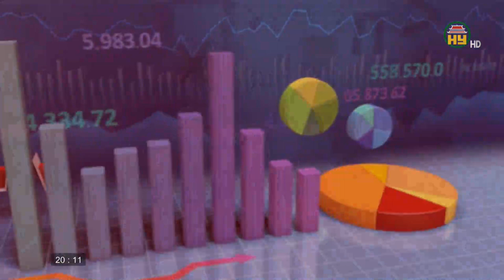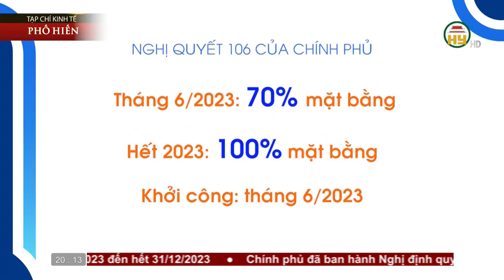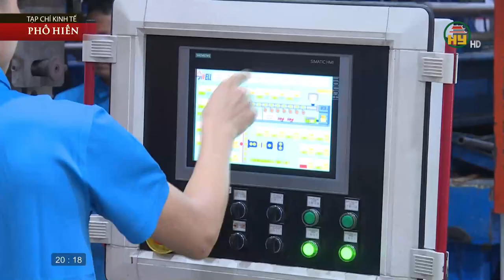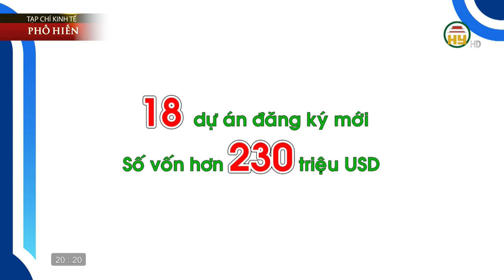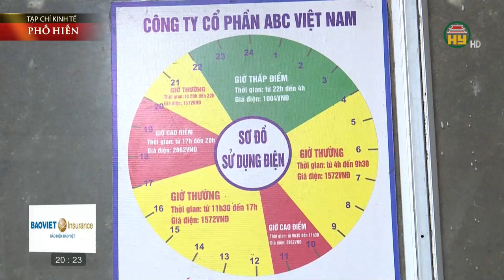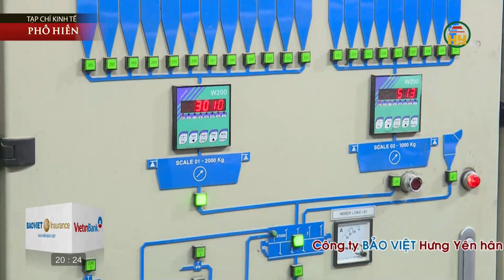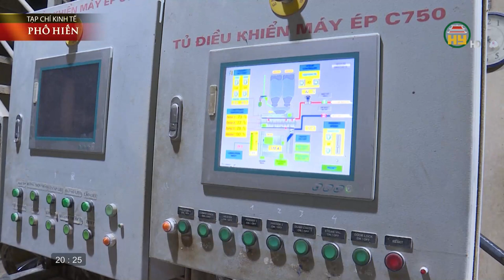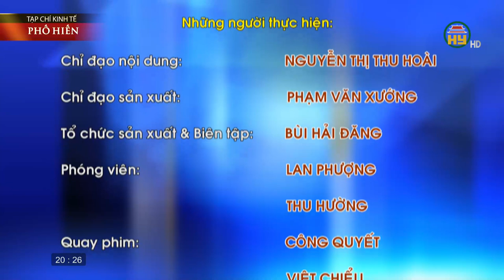Tạp chí Kinh tế Phố Hiến ngày 01/07/2023